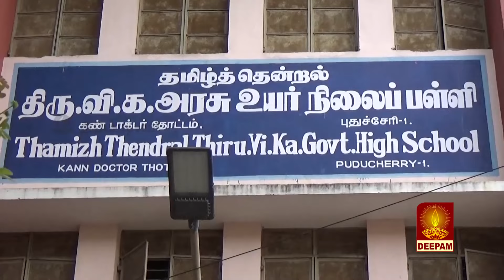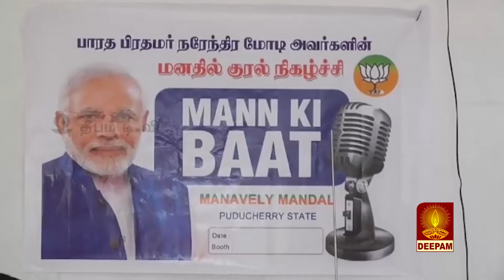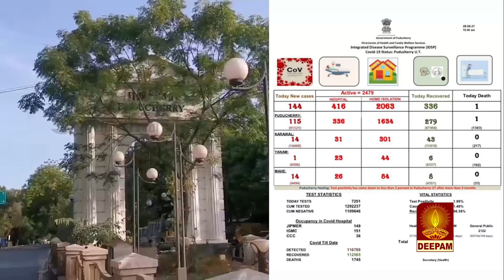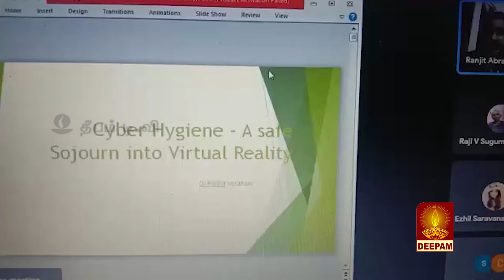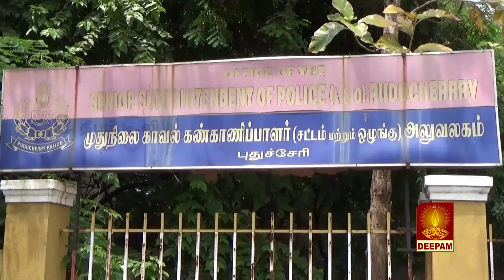DEEPAM TV NEWS_28.06.2021